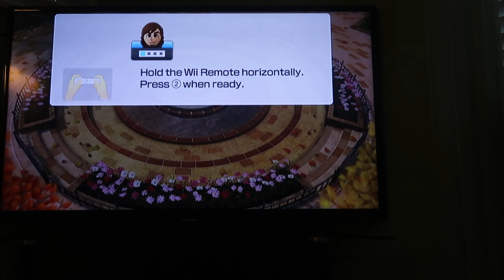Wii Party U - Highway Rollers Part 5 (Battle of the BJ 2.0 Miis, 60fps)